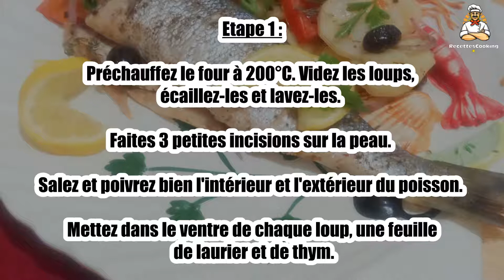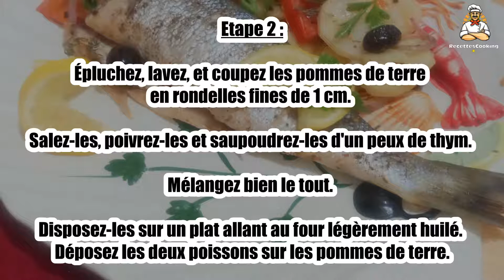Recette : Loup de mer au four aux légumes et olives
Bonjour à tous, aujourd’hui recettescooking.com vous présente la recette suivante : Loup de mer au four aux légumes et olives

Cuisson : - min

Ingrédients :

1 grand loup ou 2 petits loups
6 pommes de terres
2 tomates
1 oignon
2 gousses d'ail
Thym
Laurier
1 citron
Beurre
1/2 verre d'eau ou de fumet de poisson
Sel, poivre
Huile pour le plat

Etape 1 : Préchauffez le four à 200°C. Videz les loups, écaillez-les et lavez-les. Faites 3 petites incisions sur la peau.

Salez et poivrez bien l'intérieur et l'extérieur du poisson. Mettez dans le ventre de chaque loup, une feuille de laurier et de thym.

Etape 2 : Épluchez, lavez, et coupez les pommes de terre en rondelles fines de 1 cm. Salez-les, poivrez-les et saupoudrez-les d'un peux de thym.

Mélangez bien le tout. Disposez-les sur un plat allant au four légèrement huilé. Déposez les deux poissons sur les pommes de terre.

Etape 3 : Entourez-les et couvrez-les d'oignon, de tomates et d'ails coupés en rondelles, de thym, de laurier, d'olives et de quelques rondelles de citron.

Ajoutez quelques dés de beurre et assaisonnez le tout de sel et de poivre du moulin.

Etape 4 : Versez l'équivalent d'1/2 verre d'eau ou de fumet de poisson.

Enfournez pendant 35 min, en surveillant régulièrement qu'il reste suffisamment de jus dans le plat.

Etape 5 : Sinon ajoutez 1/2 verre d'eau. Servez votre recette de loup de mer au four aux légumes et olives chaud avec tout les légumes.